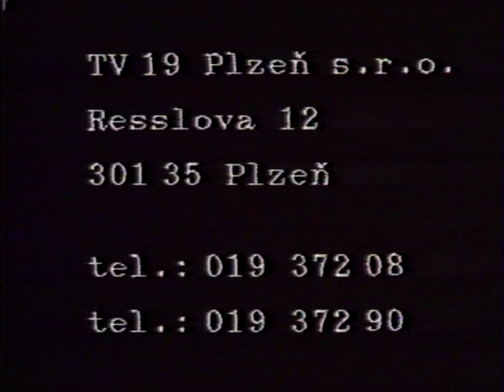Obrazy Augustina Němejce - hovoří dr. Potužáková (1992)